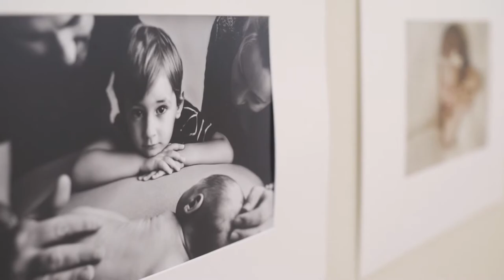Fifth Season Photography